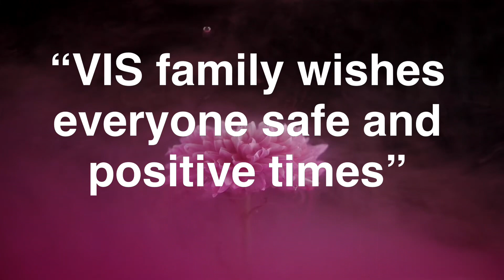"HOPE AND WELL-BEING @ VIS-10"